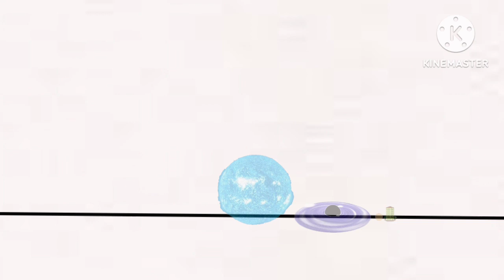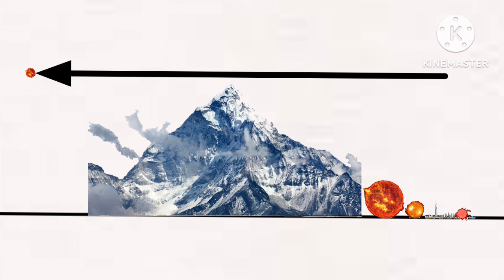Comparación De Astros Si La Tierra Fuera Del Tamaño De Una Canica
De que tamaño seria el sol si la tierra fuera del tamaño de una canica ? pues en este video responderemos a esa y mas preguntas de comparaciones de tamaño de astros con respecto a la tierra